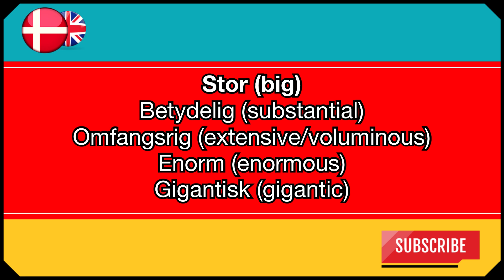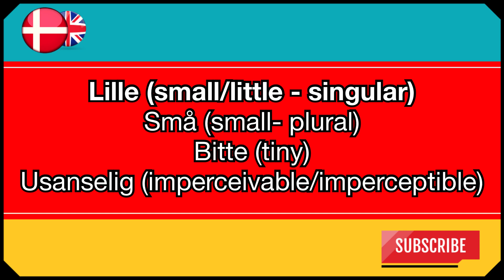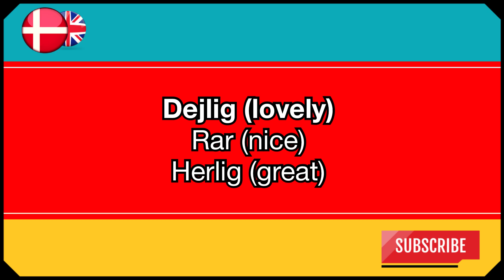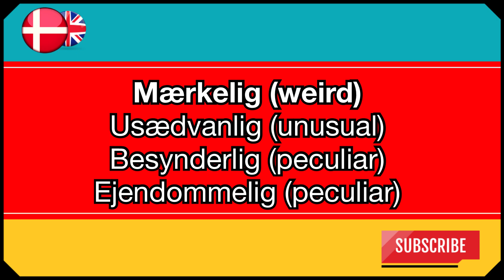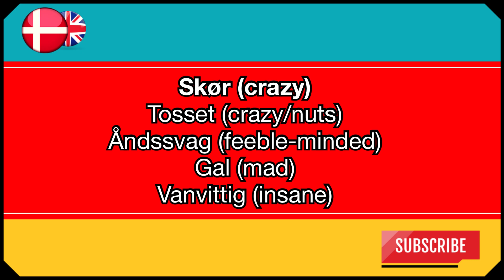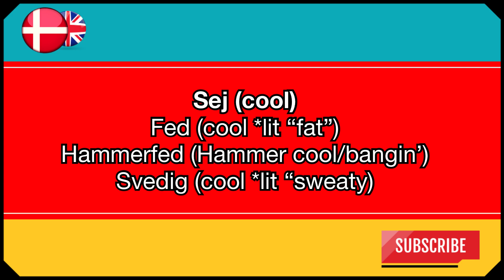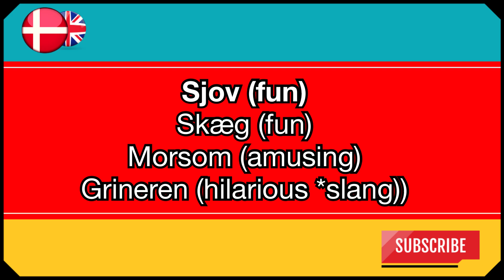A Taste of Danish Word Choice - Synonyms and Adjectives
Time to get back to work with a taste of Danish word choice, and today: synonyms. Here are some common examples when looking at adjectives.